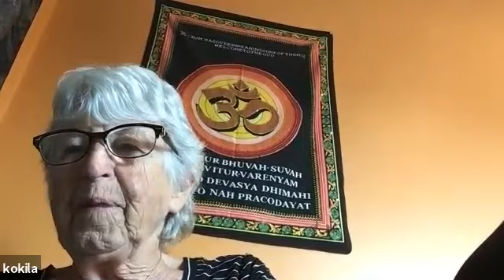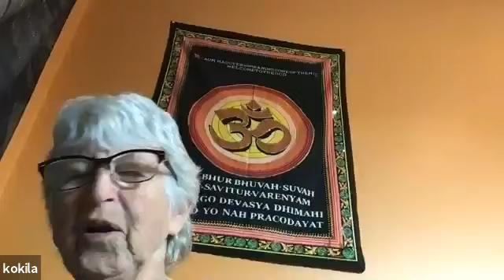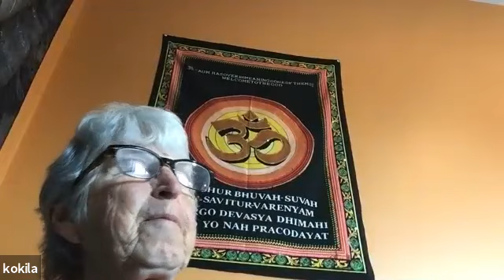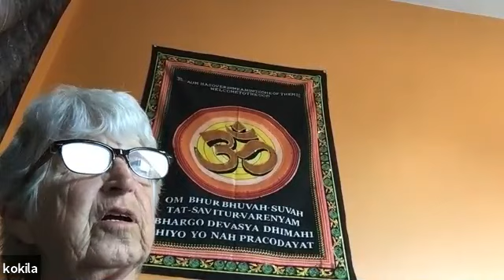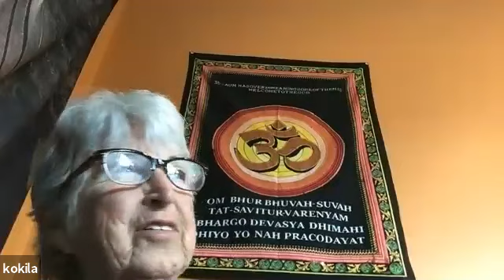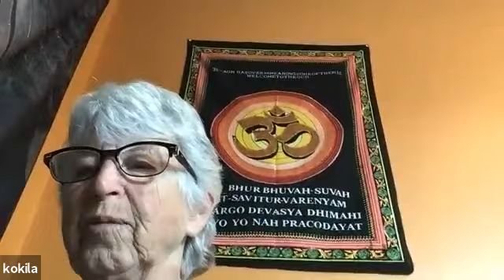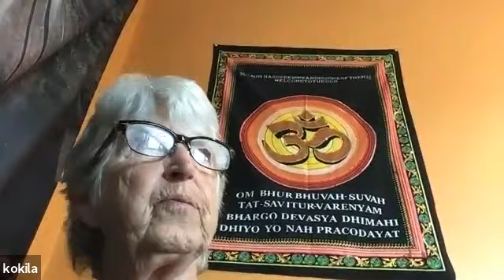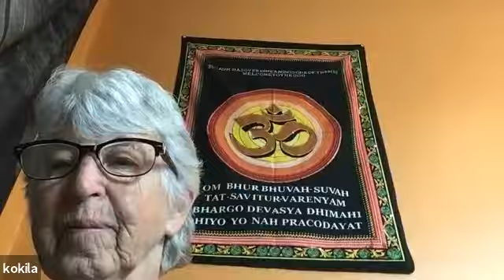Bedside Manner with Howard Chance | Kokila Byrne October 21st 2021 (Nonduality Discussions)